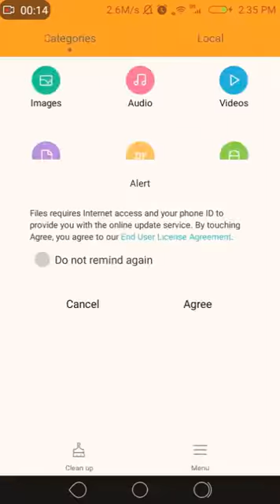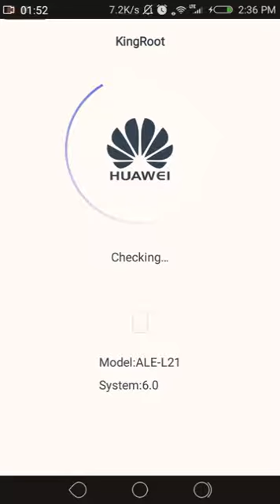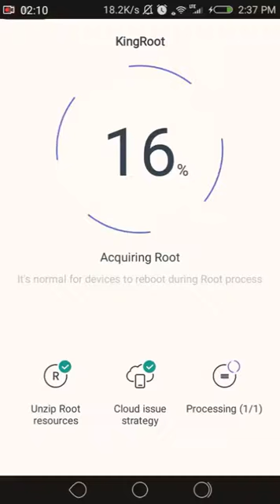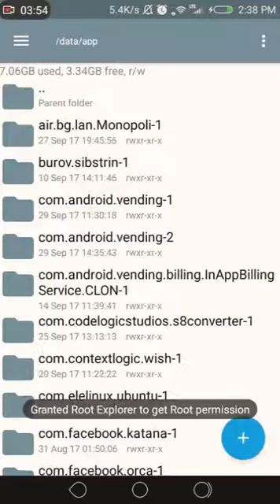The Easiest Way To Root Any Android Device Without A Computer (2017)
Root Android Lollipop(5.0+)/Marshmallow(6.0+) without pc

Requairment - King Root 5.2.1 /6.21 (Google it)